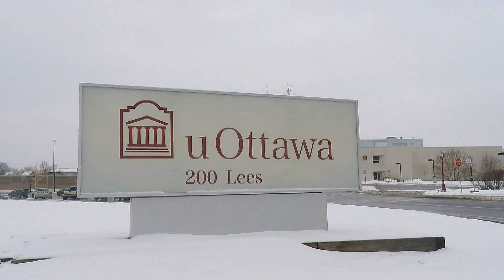Thermoregulation during Heat Stress - Nicholas Ravanelli - University of Ottawa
During exercise, humans produce heat that must be dissipated to mitigate fatal rises in body temperature. Our focus is on sweating, the most crucial heat loss mechanism during extreme heat stress, such as exercise in hot conditions. It remains unclear whether exercise training can independently enhance the sweating response during heat strain, providing a greater heat dissipation. With increasing ambient temperatures, it is imperative that we understand the limitations to the thermoregulatory system in order to develop safe environmental limits for work and athletic competition to reduce the risk of heat related morbidity and mortality.